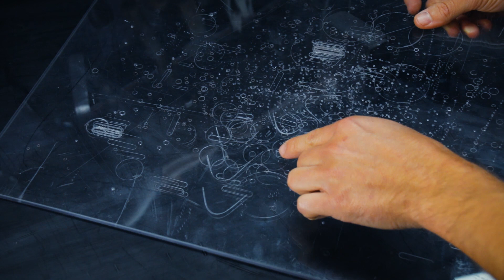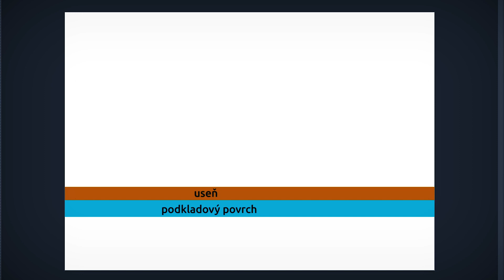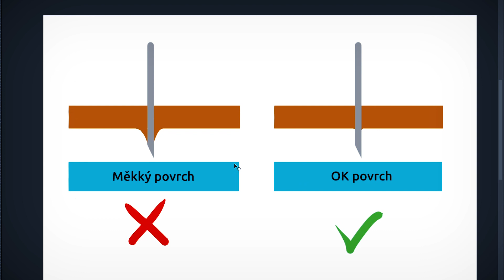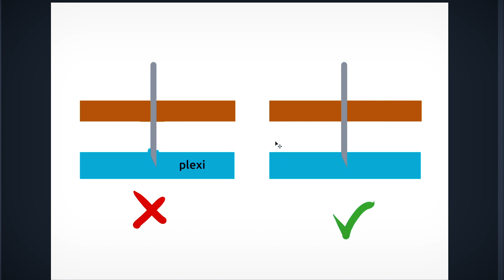Jak udělat nejlepší otvor pro ruční šití usně | Ecocase (2022)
🐮 Ve videu představuji materiál, který se mi osvědčil při ražbě otvorů pro ruční šití pomocí děrovacích vidliček. Na materiál, zejména potom na jeho tvrdost, jsou kladeny poměrně vysoké nároky. Jaké konkrétně nároky to jsou a proč jsem právě s představovaným materiálem spokojen, se dozvíte ve videu.

⚡Díky tomuto souboru pochopíte, jakou část usně si koupit pro váš projekt

Na cestě světem kůže s vámi sdílím informace, které usnadní vaše začátky a zrychlí proces tvorby.
Vašek